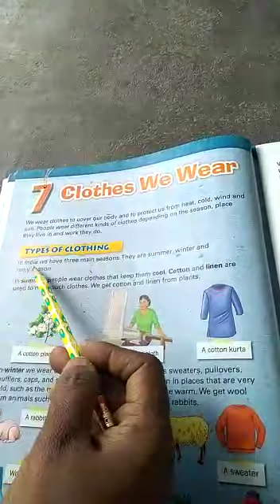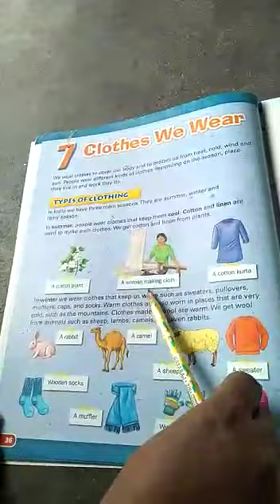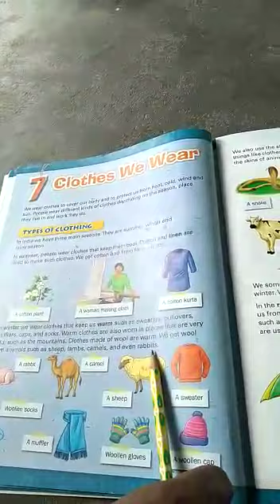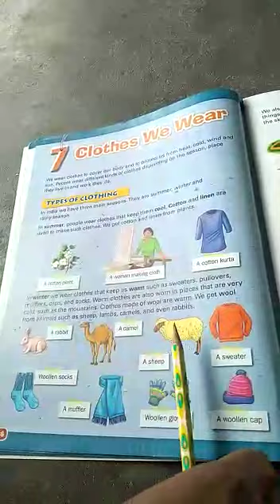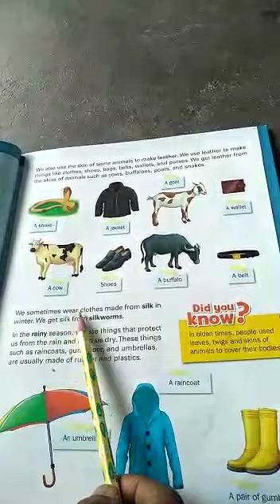SJV N&P Std: 2 social: lesson: clothes we wear book reading part 1